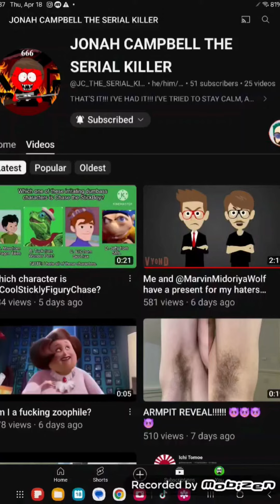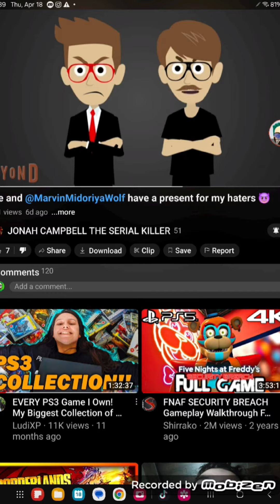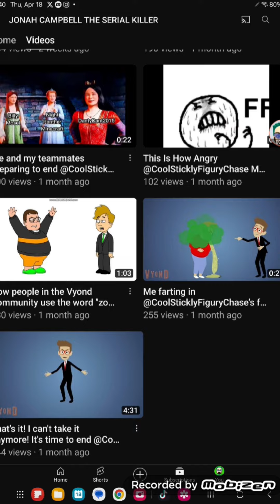jimmy campbell, the coward can't handle criticism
homeless jimmy won't say anything to my face because he is a coward